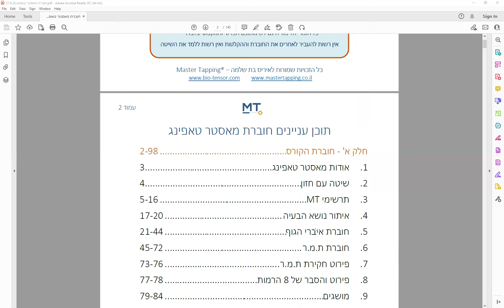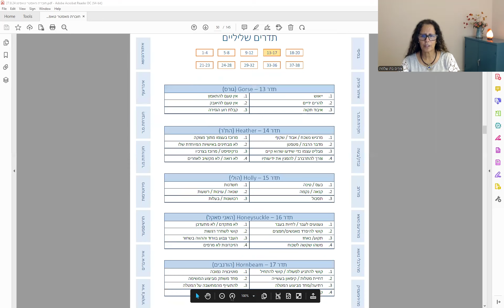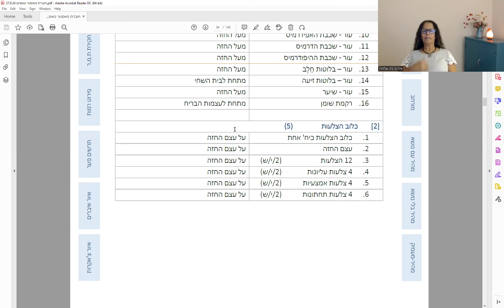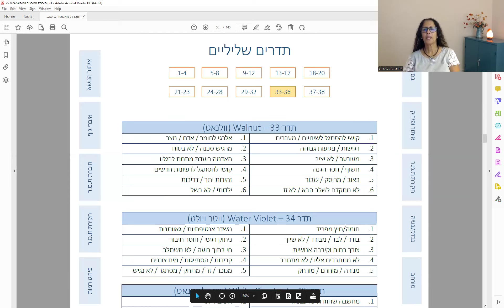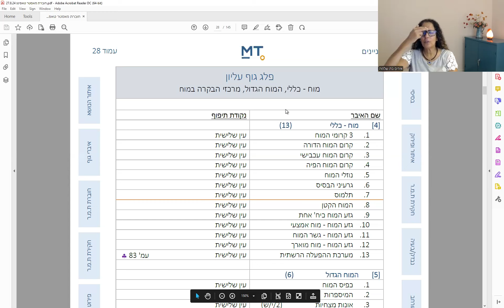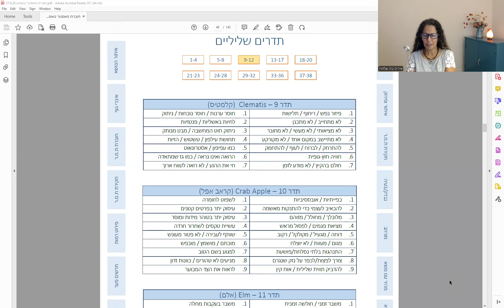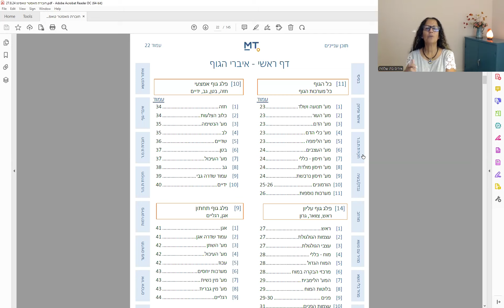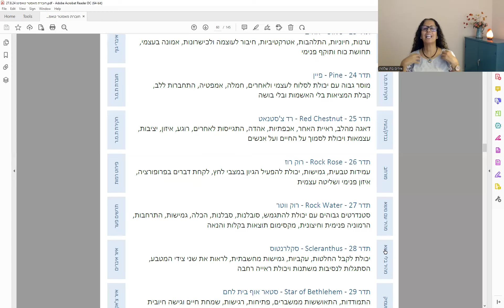יוצרים יש מאין למען שחרור החטופים